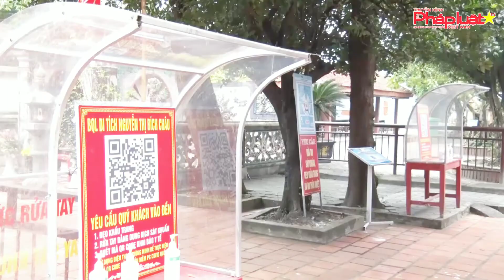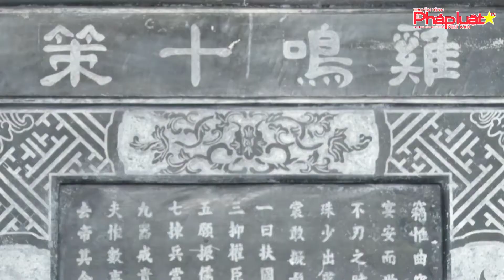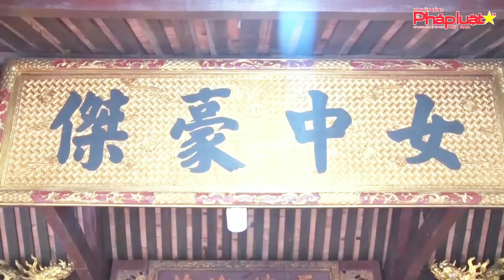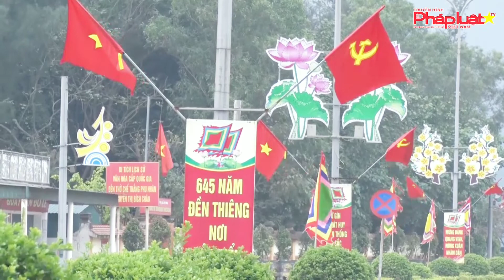Đền Chế Thắng Phu Nhân Nguyễn Thị Bích Châu - Điểm đến tâm linh